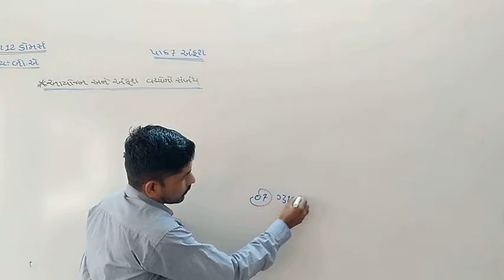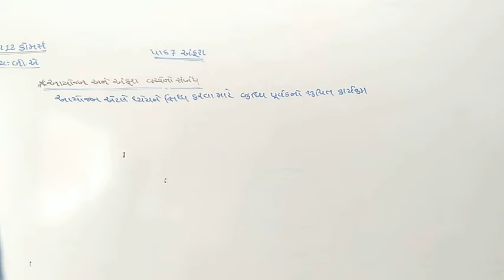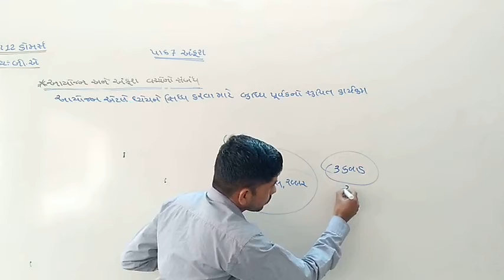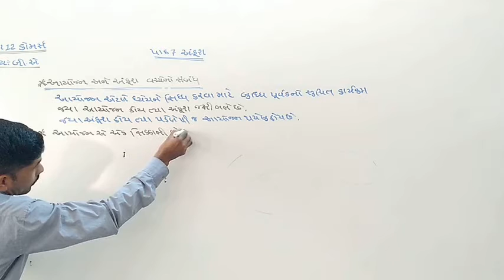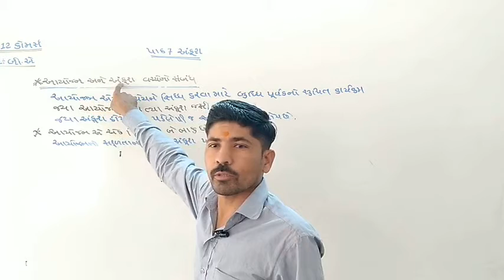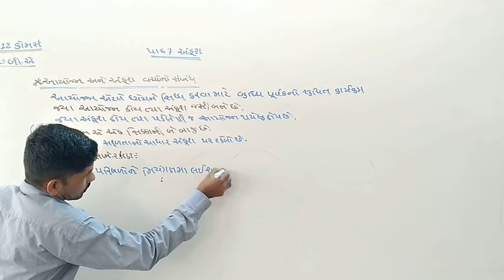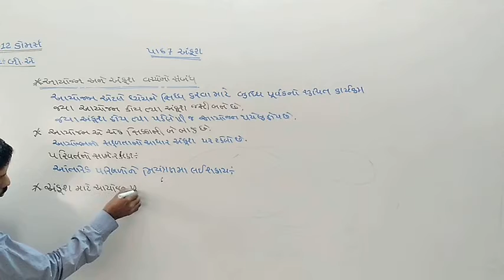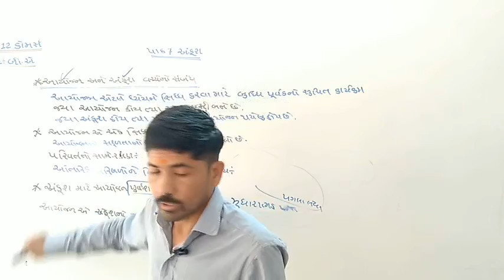ધોરણ12 કોમર્સ(બી.એ)પાઠ 7 અંકુશ date 05/01/2021